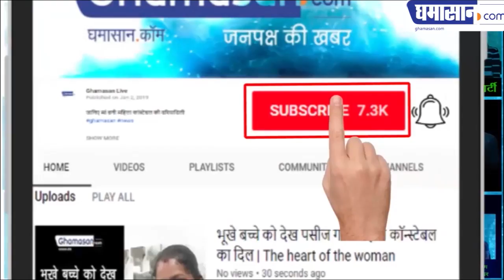वाह क्या कविता है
प्रसिद्ध कवि माणिक वर्मा की कविताएं | Ghamasan News is India's Biggest Hindi news Portal.